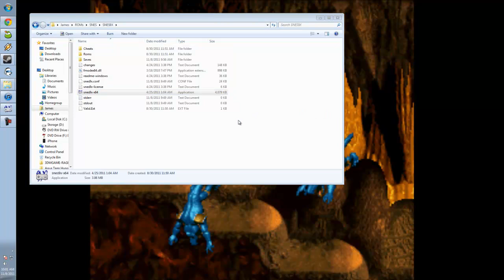Let's Play Donkey Kong Country Episode 1: ARMADILLOS OUT OF NOWHERE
I play DKC. I wax poetic about crocodiles stealing bananas and die in the first level bitching about elephants.